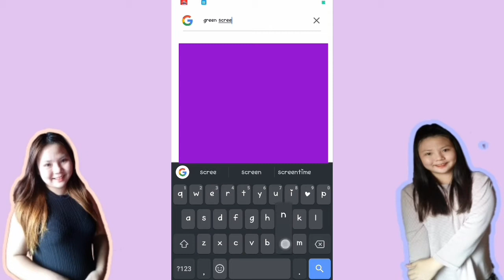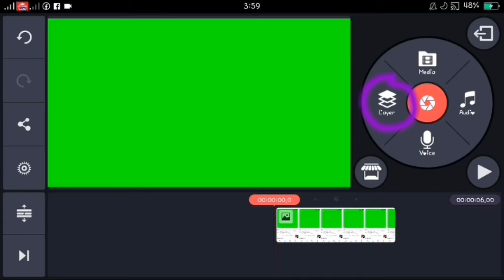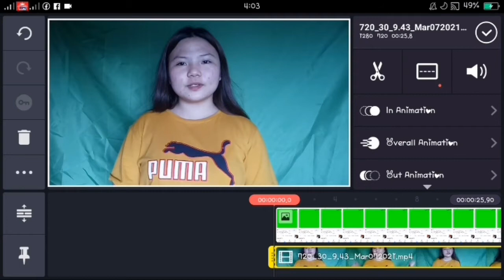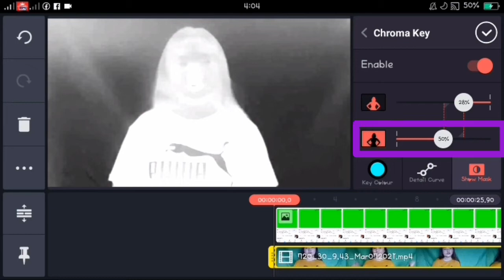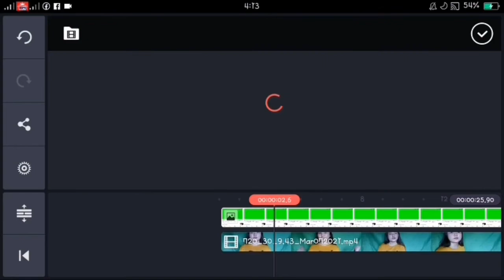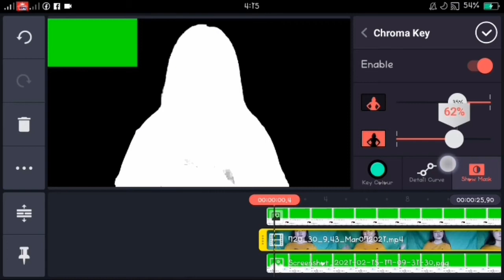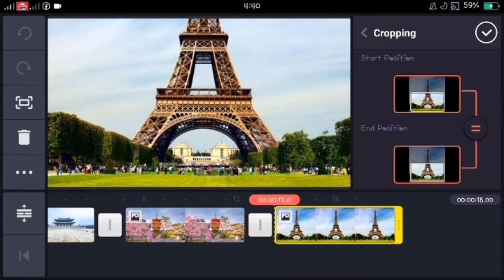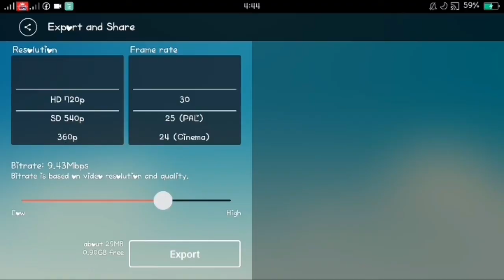HOW TO CHANGE VIDEO BACKGROUND?| Nasa ibang bansa na ako| Tutorial03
HOW TO CHANGE BACKGROUND ON YOUR VIDEOS?

This is a STEP BY STEP TUTORIAL on how to remove and change your background with the KINEMASTER Chroma Key.

Hi Guys so for this video naman, ituturo ko kung pano palitan ang background natin sa ating mga videos. So kung interesado kang malaman kung pano ito, just keep on watching. STEP-BY-STEP TUTORIAL💗 Siguradong may matututunan kayo dito.

so kung nagustuhan mo naman ang aking video, wag kalimutang iLike, magcomment, ishare at MAGSUBSCRIBE!💕

THANK YOU ALLLL.😘😘😘